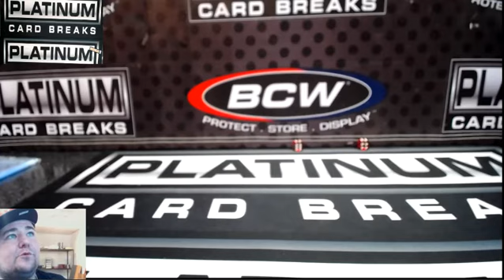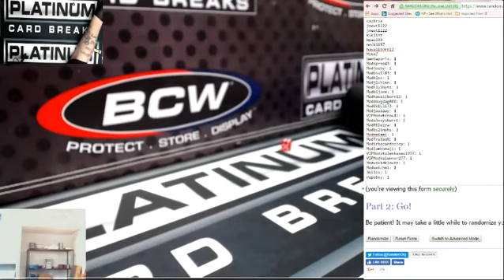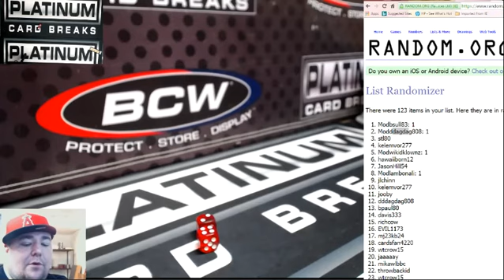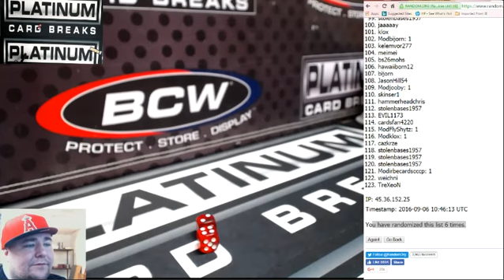Daily Giveaway $500 HOOOO STOLEN DIDNT WIN NONE OF IT